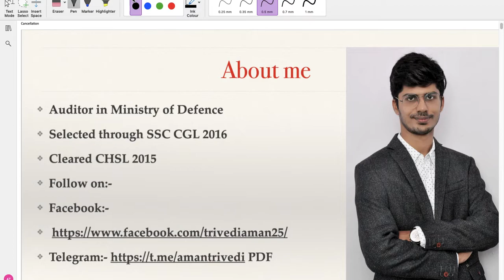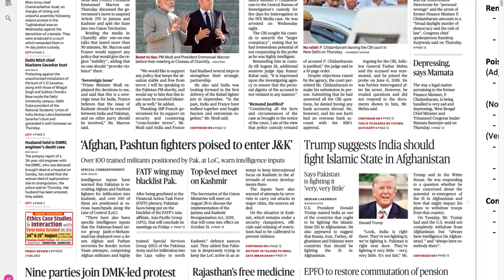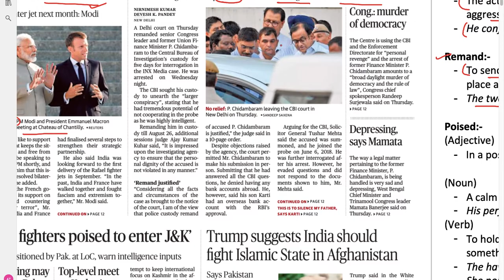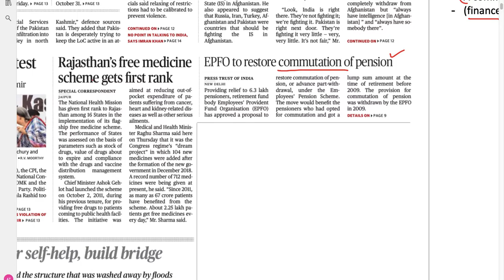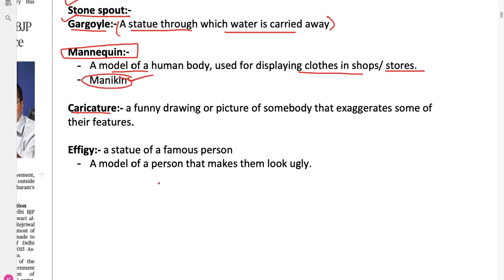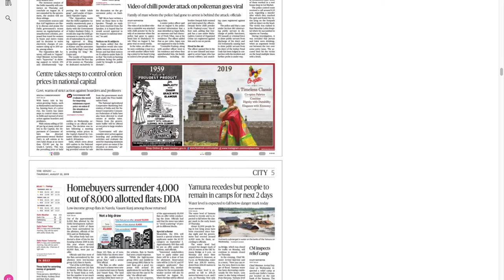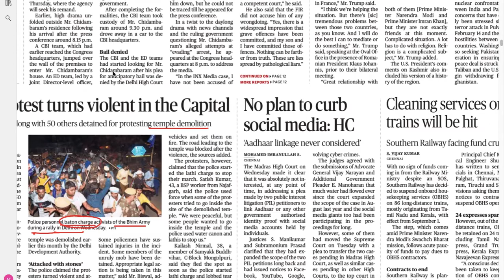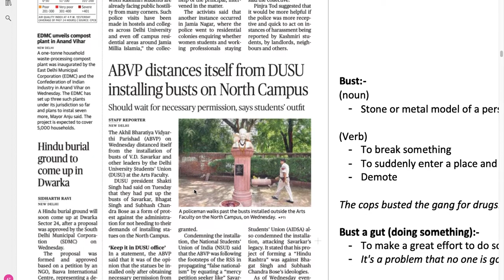Daily Vocabulary Analysis The Hindu 22nd & 23rd Aug 2019 | SSC CGL/IBPS CLERK/IBPS PO/SBI CLERK/PO